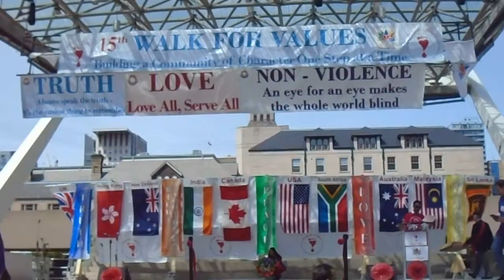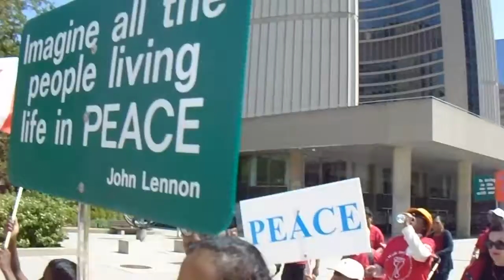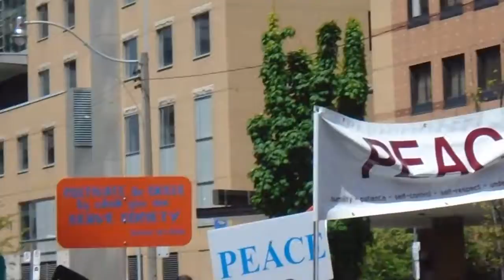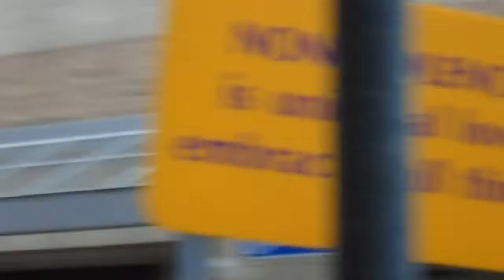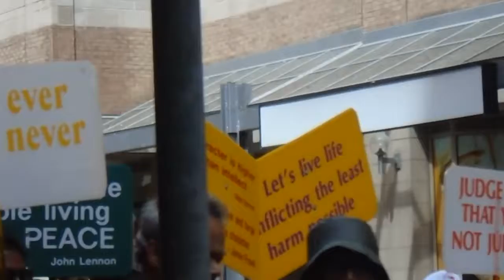Walk For Values Toronto 2017 Highlights video part 2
Sai Ram and greetings to all of you. This is the second of several highlight part videos from the 2017 Walk for Values event in Toronto. This is the 15th annual Walk for Values to be celebrated in Toronto along with the celebrating of Canada's 150th Confederation Anniversary / Birthday. Want to know what exactly happens in these highlights in the first part. Watch the video to find out!